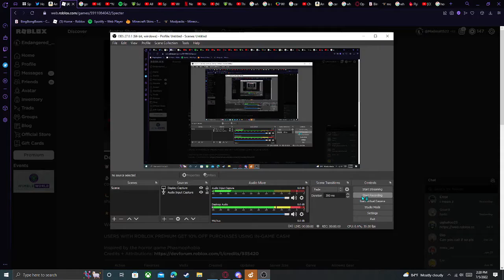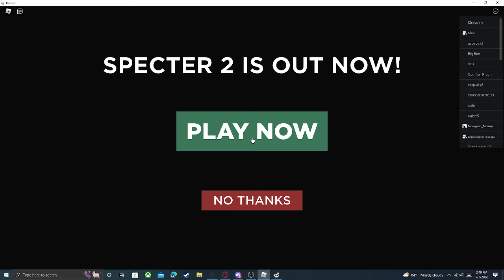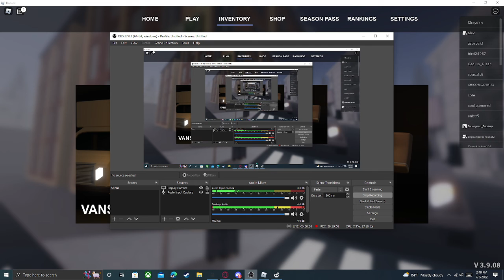Roblox Specter but us being dumb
A tale of a ghost lerks and hunts you down you and your team (my team is trash)  is supposed to find what kind of ghost it is...